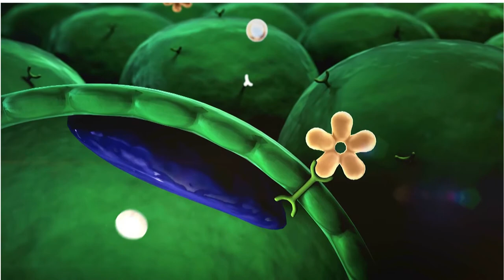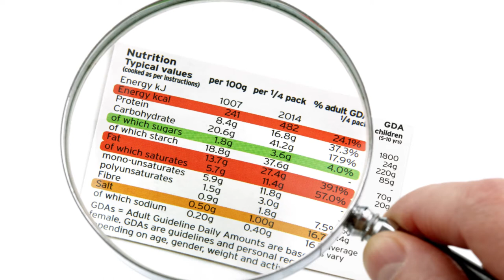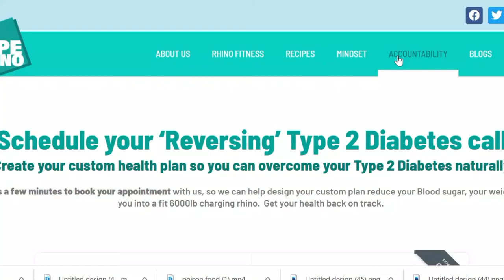Kill sugar craving for Type 2 Diabetics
Kill Sugar craving for type 2 diabetics.  In this video, you will learn how kill sugar craving. You will learn the difference between added sugar and healthy eating sugar.  A list of foods that curb sugar cravings.  Tips on how to stop sugar cravings so you can stop sugar craving and how to get rid of sugar craving.  Get nutrition tips healthy diet how to stop eating sugar.

Receive articles on Nutrition, Exercise, Goal Setting and how to change your Mindset around a Your New Lifestyle. John Collett is 6000lb charging Rhino. Farther to 2 Daughters and Grand farther to 3 Grandchildren.
Sorry! You should contact your doctor to obtain advice with respect to any health issue or condition. Nothing here should be construed to form a doctor-patient relationship. Also, some of the links in this post may be affiliate links, meaning, at no cost to you, I will earn a small commission if you click through and make a purchase. But if you click, it really helps me make more of these videos! This Video is not suitable for children under 13.